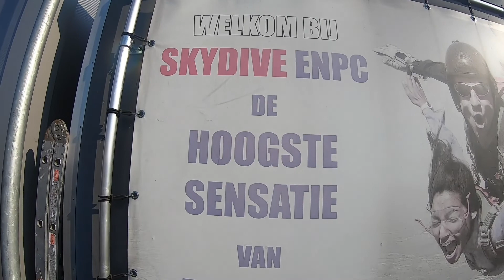Tandem Quinten @ Skydive ENPC [23-04-2022]